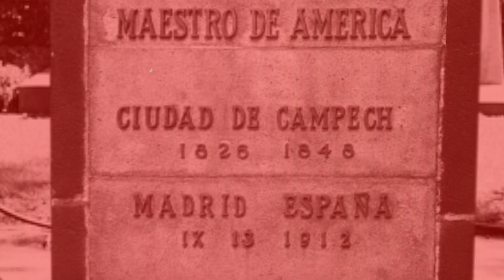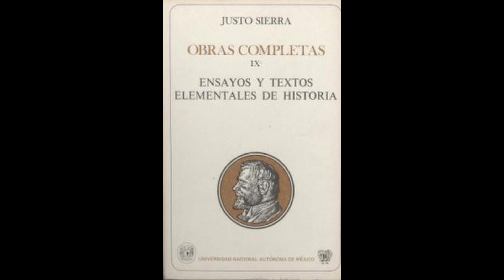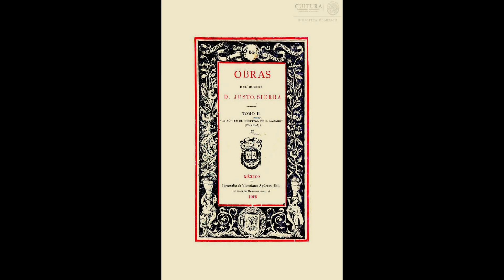Justo Sierra | Maestros de Maestros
Serie: Maestros de Maestros
Segunda Temporada
Video: Justo Sierra

Los invitamos a seguir la segunda temporada de esta serie, en donde conocerán grandes personajes que han dedicado y dedican su vida a la educación y el aprendizaje.